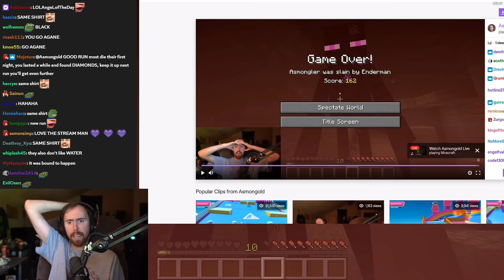A͏s͏mongold Plays MINECRAFT For The FIRST TIME: Hardcore Mode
Asmongold plays Minecraft for the first time ever, on Hardcore difficulty! The metaphorical god tries variety gaming once again and finds himself playing one of the most popular games ever, will his hard-earned Neckbeard skills be able to compete with the YouTube Minecraft gods such as Pewdiepie, Dream and the gaming golem xQc?...